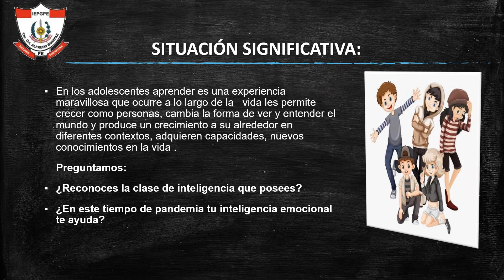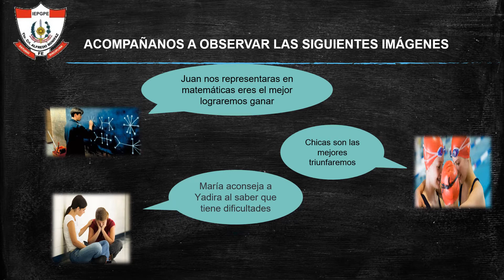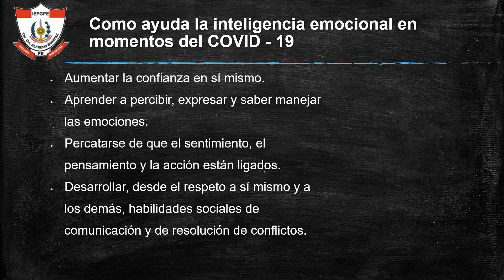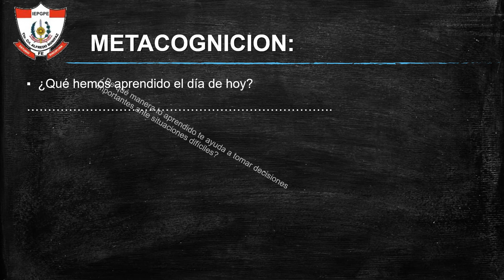"CONOCIENDO UN POCO SOBRE MI INTELIGENCIA" - DPCC 4 AÑO SEC.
Valoren y reconozcan su inteligencia, respondiendo así a intereses actuales mostrando las capacidades que poseen para desenvolverse frente a la situación presentada (COVID 19).